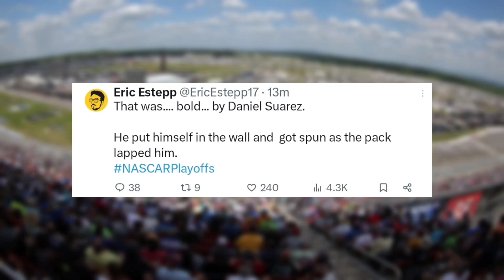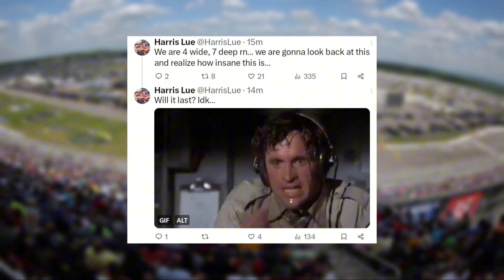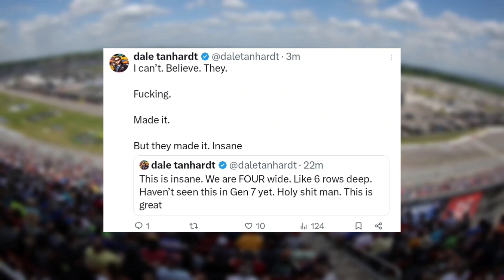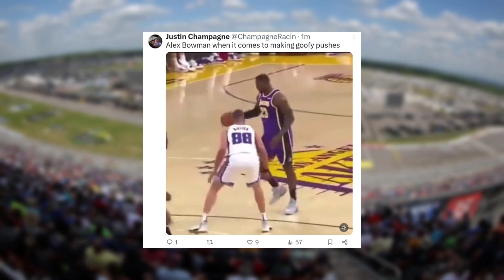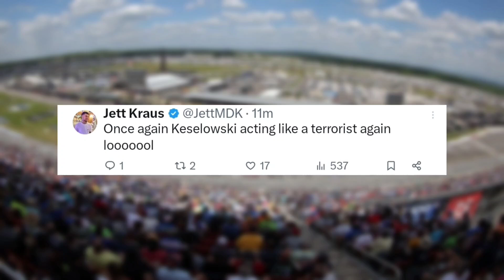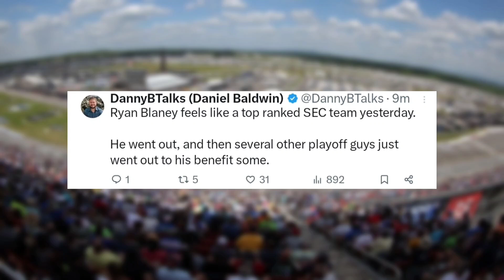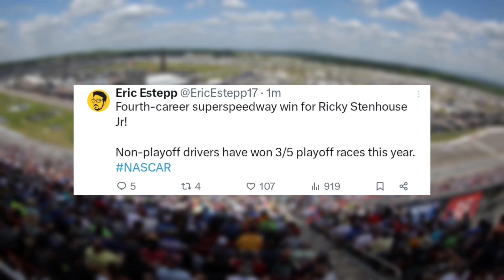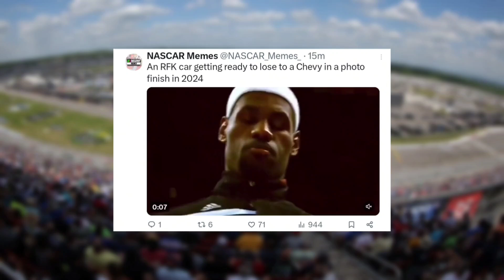BIGGEST Crash In NASCAR History! | NASCAR Creators React To Talladega Playoffs 2024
Time Stamps:
00:00 - Suarez spins
00:58 - 4 WIDE RACIN
3:02 - Stage 1 ends
3:53 - Blaney & Chastain crash
5:24 - THE HUGE ONE
8:05 - DVP rule controversy
9:25 - Race ends